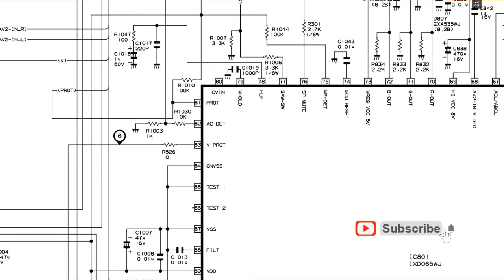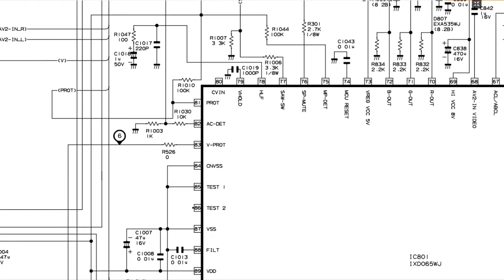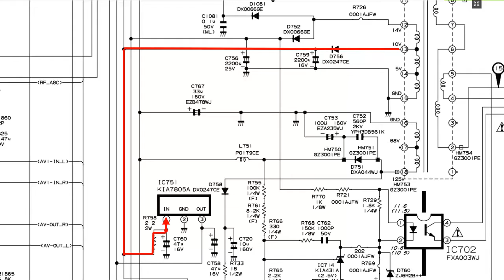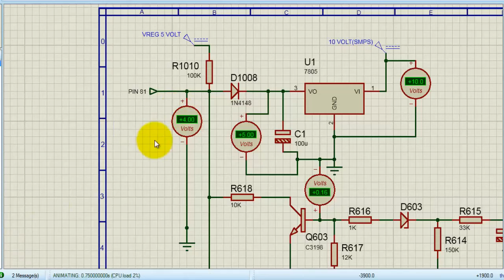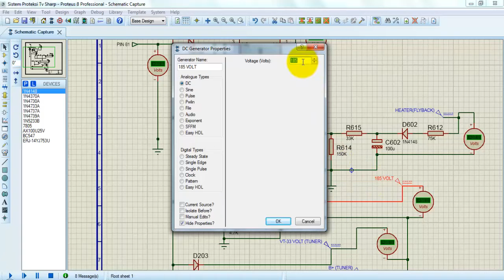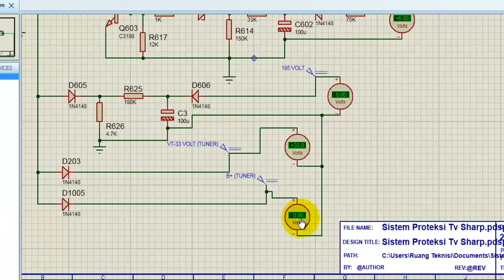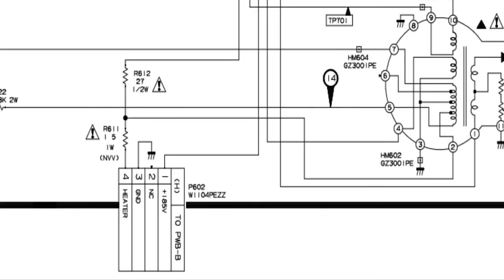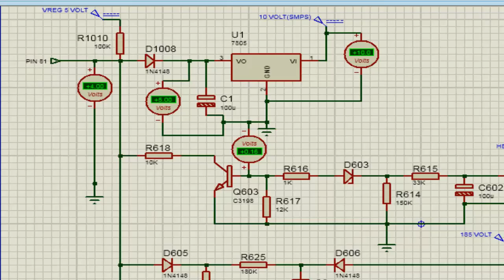cara kerja protek tv sharp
Pada video kali ini saya akan membahas cara kerja atau sistem kerja proteksi pada tv sharp dengan ic chroma ixd067.
Letak pin protek pada ic inii berada pada kaki no 81 sebagai proteksi utama. Terdapat beberapa blok atau bagian yang dipasang sistem protek diantaranya :

1. Proteksi tegangan 5 Volt
2. Proteksi tegangan Heater
3. Proteksi tegangan 185 Volt
3. Proteksi tegangan 33 volt (tuner)
5. Proteksi tegangan B+ 5 volt (Tegangan kerja Tuner)